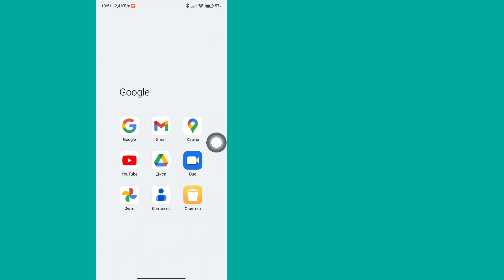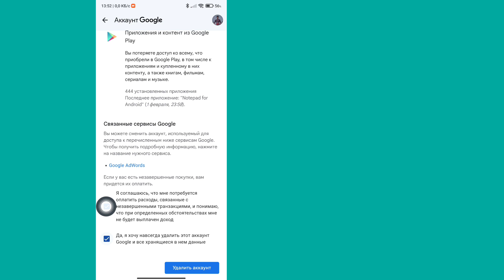Как удалить свою учетную запись Gmail (2023) || Удалить аккаунт Google навсегда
Здесь, в этом уроке, я покажу вам, как удалить свою учетную запись Gmail. Это очень простой и легкий метод. Посмотрите это видео и узнайте, как удалить учетную запись Google навсегда. Следуйте приведенным ниже шагам, не пропуская.

Удалить аккаунт Google навсегда